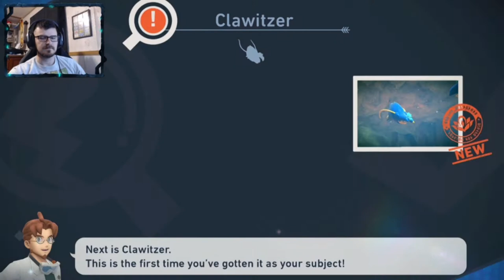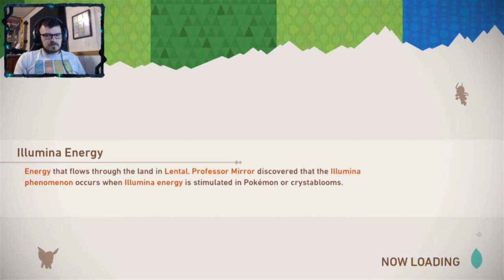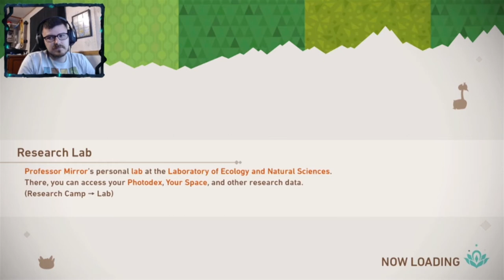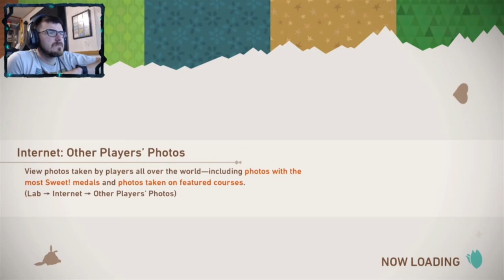WISHIWASHI GOES TO SCHOOL! | New Pokémon Snap # 7